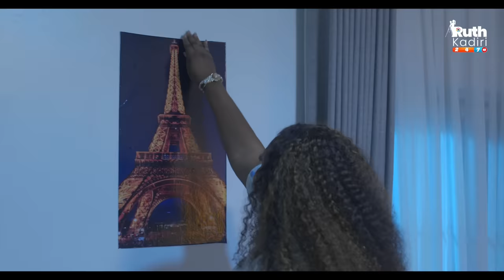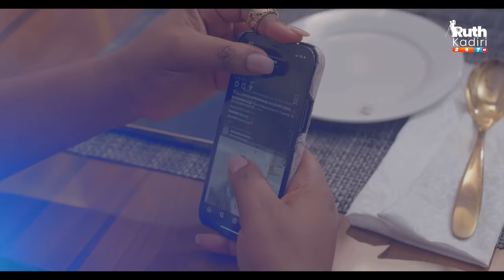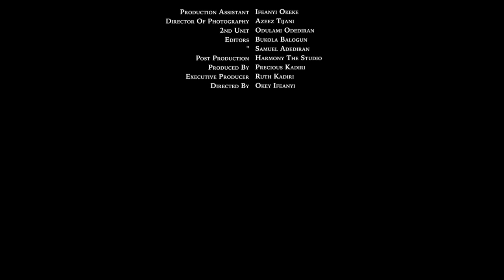STRANGE PROPOSAL. RUTH KADIRI TOOSWEET ANANN EBERE OKAFOR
RUTH KADIRI  TOOSWEET ANANN  EBERE OKAFOR